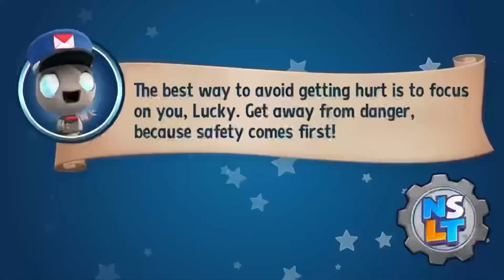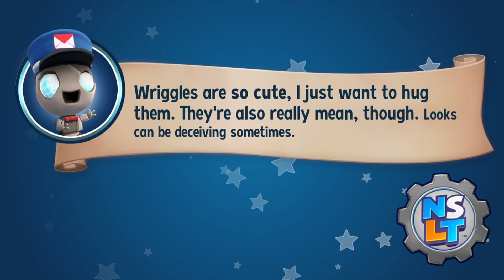Crawl, Walk, Run | New Super Lucky's Tale - Part 16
Hello everyone, and welcome back to some more gameplay of New Super Lucky's Tale on the Xbox Series X!